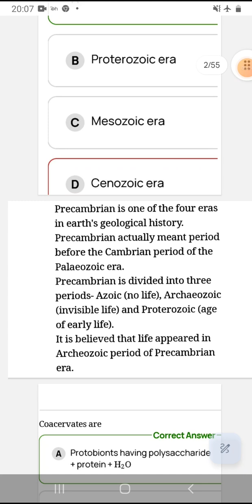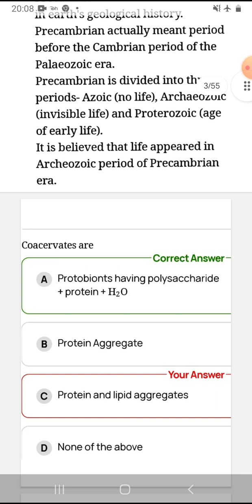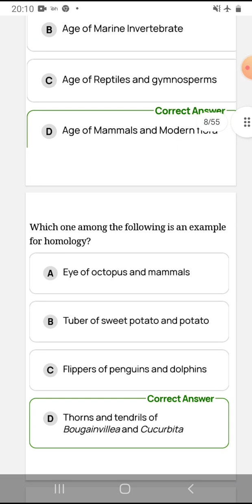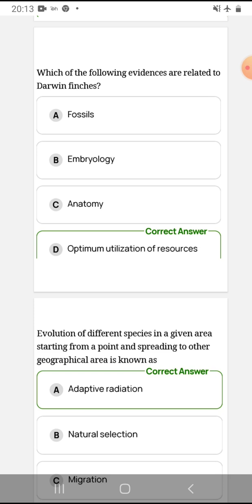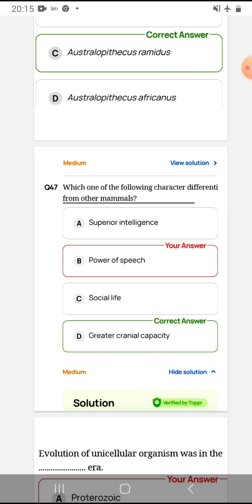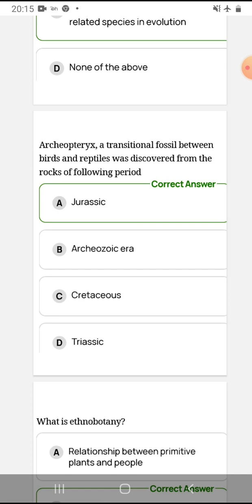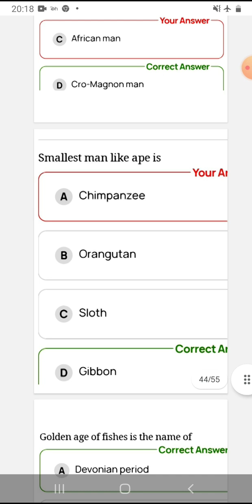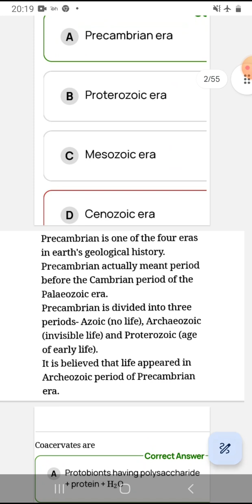Evolution mcq pyq in detail ll evolution in one shot ll evolution tgt pgt emrs biology l pgt tgt tet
evolution pgt tgt biology in one shot
evolution pgt emrs biology
evolution in detail
evolution tgt emrs biology
evolution hp pgt biology in detail
evolution tet mcq pyq in detail
evolution in detail